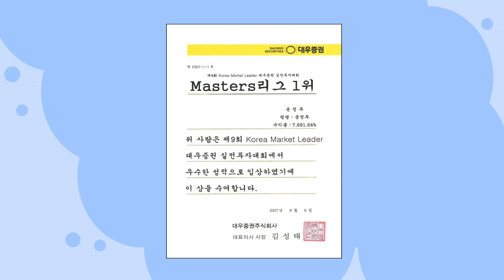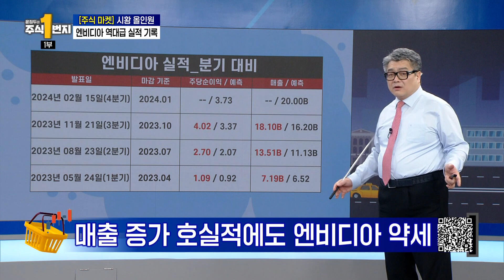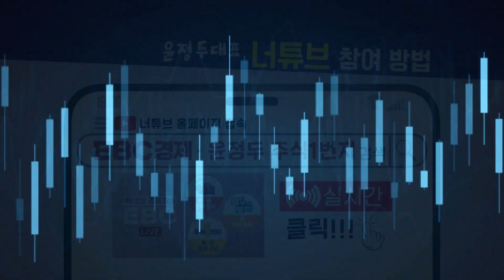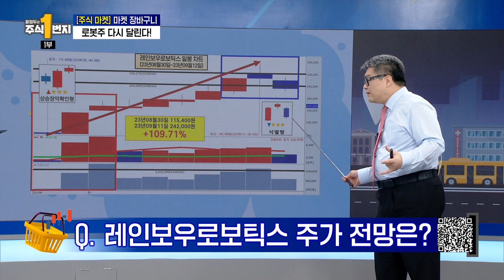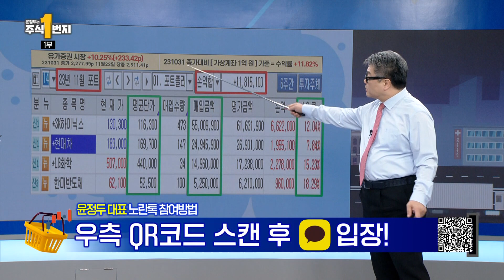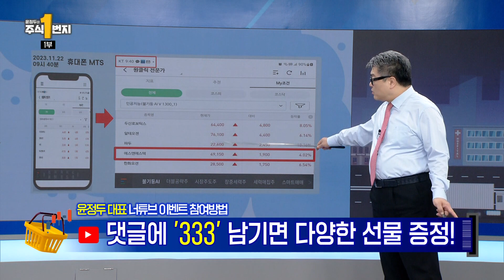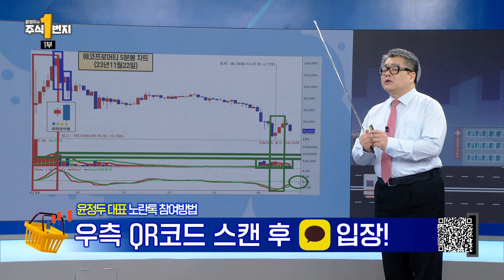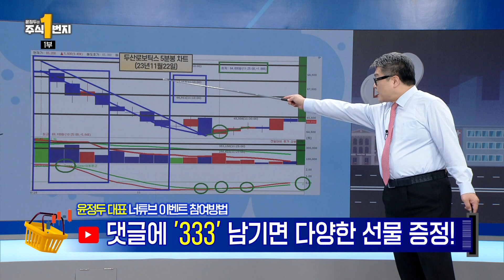[EBC 윤정두의 주식1번지] 1부_23년 11월 22일